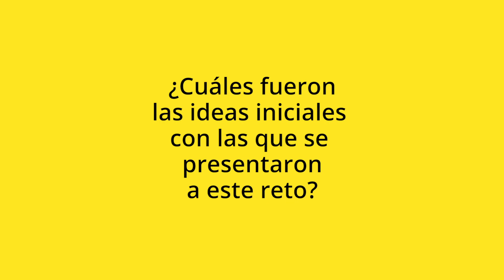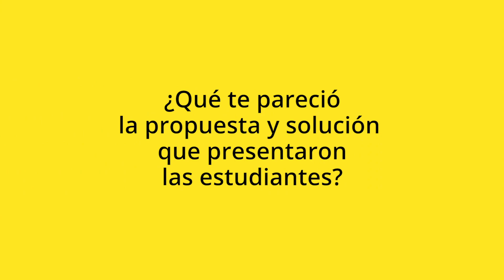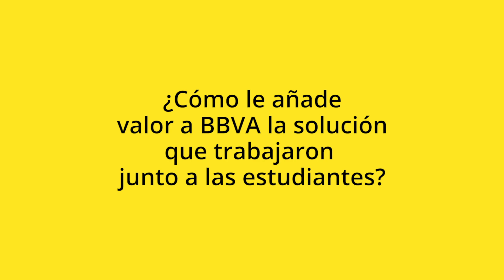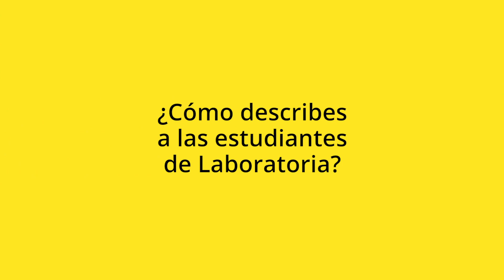¡Conoce la experiencia de BBVA trabajando de la mano con las estudiantes del bootcamp regional UX!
¿Qué sucede cuando una empresa se involucra en el aprendizaje de nuestras estudiantes del Bootcamp Regional de UX?

Conoce la experiencia del equipo de UX de BBVA en este video.